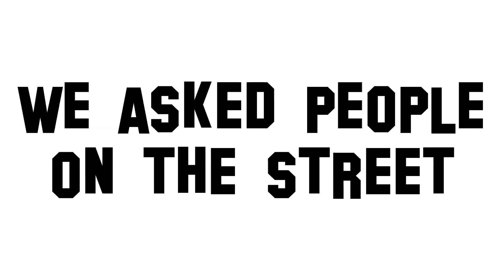Trevor Donovan Texas Rising